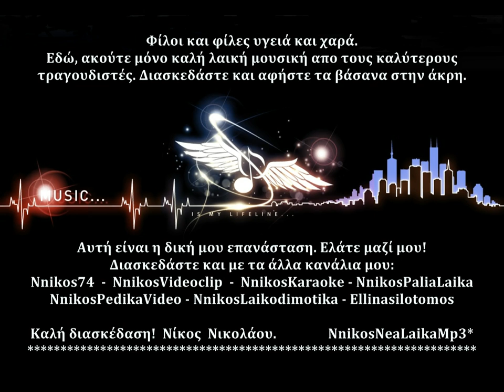Ανδρικός εγωισμός - Μελάς Ζαφείρης